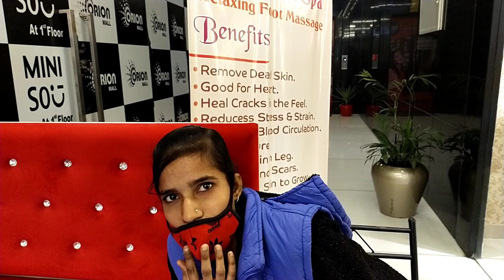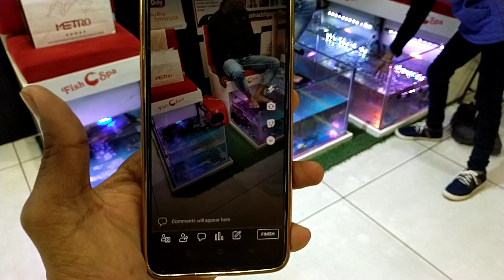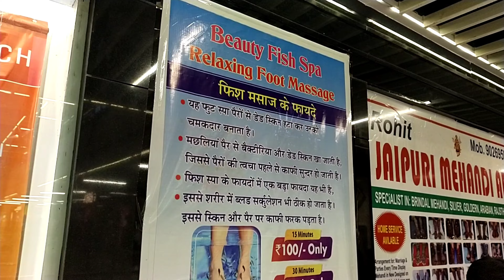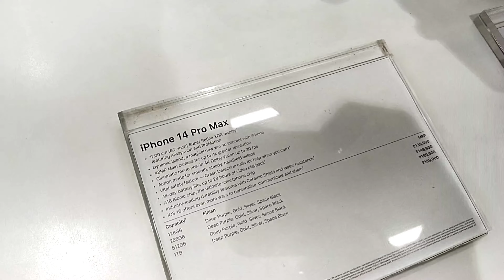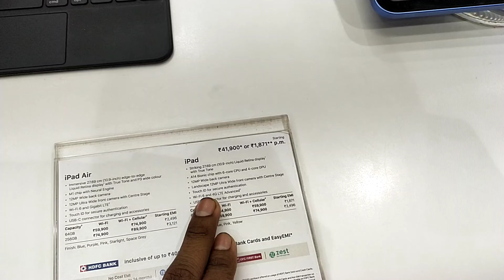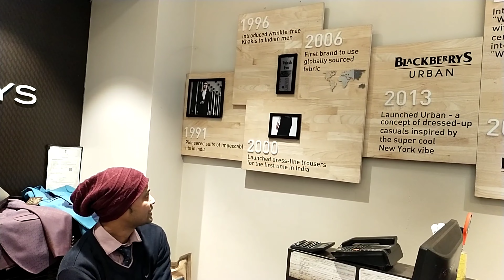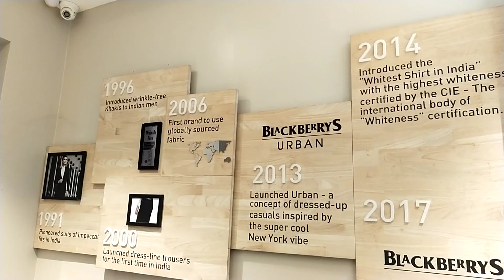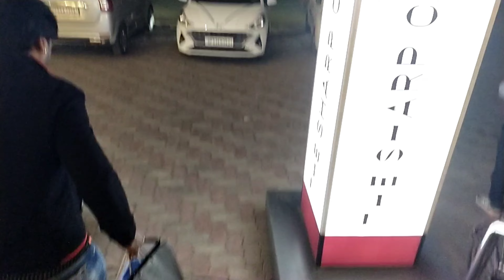Finally all shopping ho gaya | Best Leather Belt In India 2023 | Leather Belt Under 2000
Google Pay UPI ID: ( shatrudhannishad2002-1@okaxis )

PhonePe UPI ID: ( shatrudhannishad20021@ybl )

Paytm UPI ID:
 (shatrudhannishad@paytm)

हिंदी ही मेरी जुबां है। - MR NIKHIL RAJ